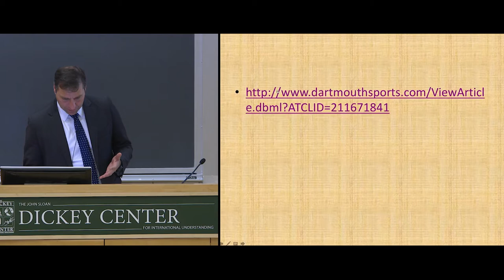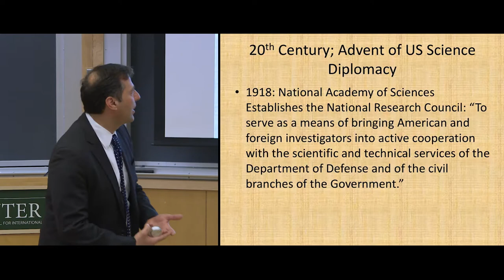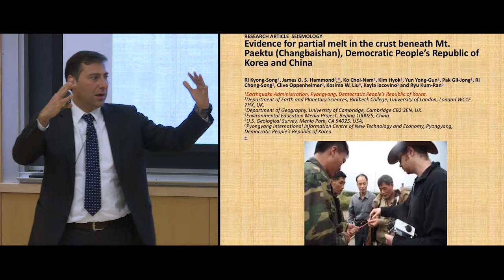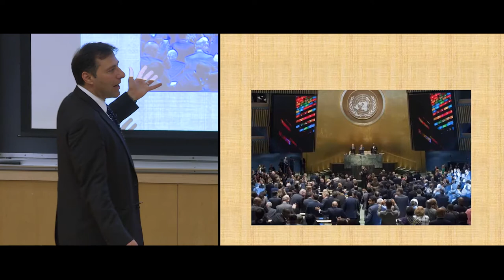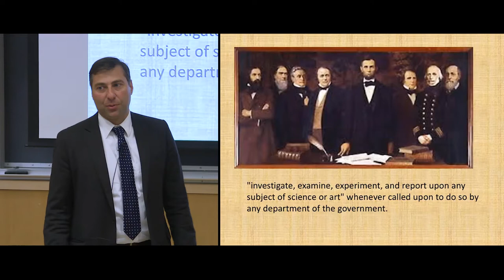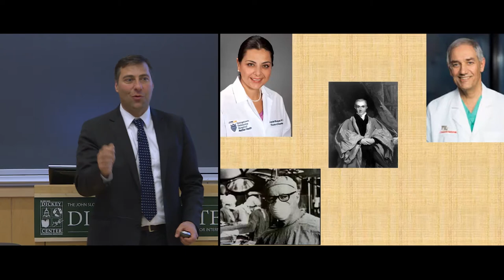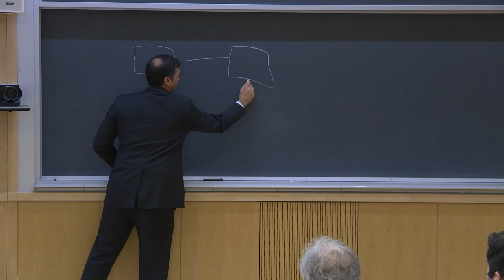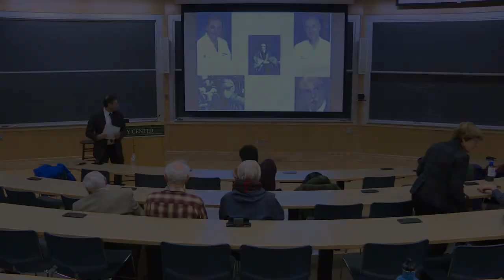Sustainability in the 21st Century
How Science and Technology Can Change the World, Vaughan C Turekian, Ph.D.

4:30pm-6:00pm
Haldeman 41 (Kreindler Conference Hall)

Vaughan C Turekian, Ph.D.

Science and Technology Advisor to the Secretary of State (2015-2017)

Senior Director of Science, Technology, and Sustainability Program in the Policy and Global Affairs Division (PGA) of the National Academies of Science, Engineering, and Medicine (NASEM)

Dr. Vaughan Turekian is the Senior Director of Science, Technology, and Sustainability Program in the Policy and Global Affairs Division (PGA) of the National Academies of Science, Engineering, and Medicine (NASEM). Prior to joining the STS program, Dr. Turekian served as the Science and Technology Advisor to the Secretary of State at the Department of State since September 2015. Dr. Turekian drew upon his background in atmospheric chemistry and extensive policy experience to promote science, technology, and engineering as integral components of U.S. diplomacy. Previously, he was Chief International Officer for the American Association for the Advancement of Science (AAAS) and the Director of AAAS's Center for Science Diplomacy (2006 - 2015). In this capacity, he worked to build bridges between nations based on shared scientific goals, placing special emphasis on regions where traditional political relationships are strained or do not exist. As Editor-in-Chief of Science & Diplomacy, an online quarterly publication, he published original policy pieces that have served to inform international science policy recommendations. In addition, Dr. Turekian worked at the State Department as a Special Assistant and Advisor to the Under Secretary for Global Affairs (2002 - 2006) on issues related to sustainable development, climate change, environment, energy, science, technology, and health. He also served as Program Director for the Committee on Global Change Research at the National Research Council (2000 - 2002), where he was study director for a White House report on climate change science.  Dr. Turekian holds a B.S. in Geology and Geophysics and International Studies from Yale University and a M.S. and Ph.D. from the University of Virginia where he focused on the transport and chemistry of atmospheric aerosols in marine environments. Dr. Turekian not only brings both technical expertise and over 15 years of policy experience to the position, but also a decorated track-record and steadfast commitment to utilizing our nation's capital in science and technology innovation to advance the long-term sustainability and U.S. diplomacy.